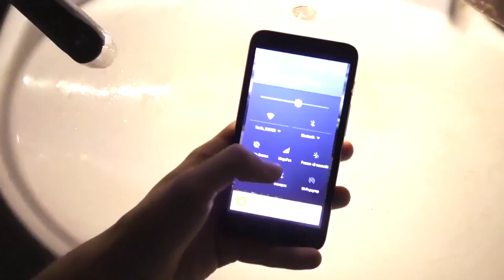6 SIMPLE LIFE HACKS Technical eGuruji Technical eGuruji